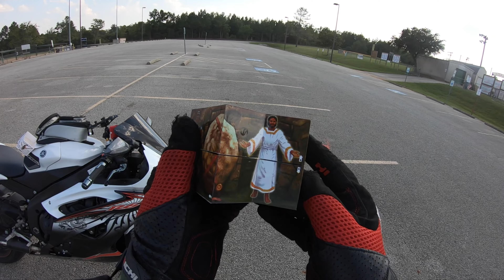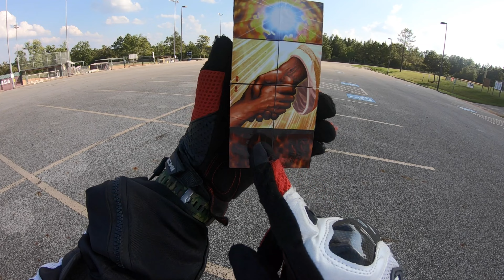Atheism is absurd & every atheist knows it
See full uncensored video here at a better than youtube video sharing site that supports free speech